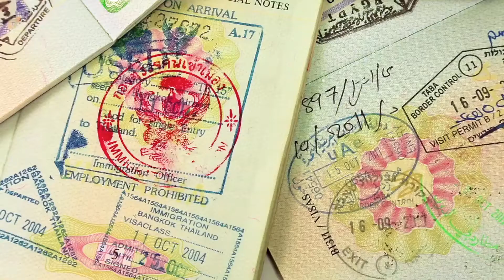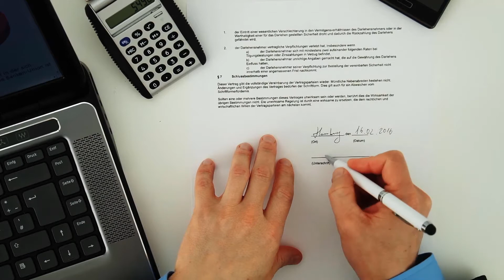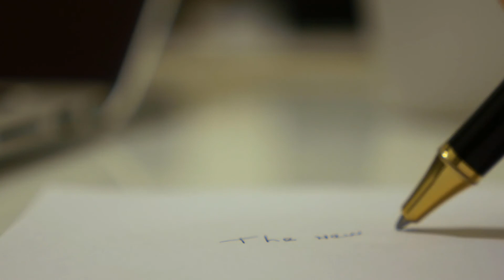What Are the Uses of Corporate Finance for Lawyers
Attorneys usually are a part of the corporate finance activity that unfolds in the capital markets. Companies typically engage several third-party service providers, ranging from lawyers to investment bankers and consultants. The use of corporate finance for lawyers includes constructing deals that adhere to the financial regulations in a region. This role also extends to providing advice that can save a company time, money and embarrassment.